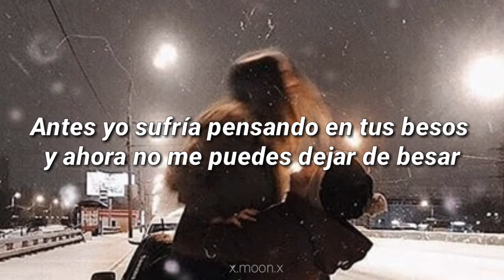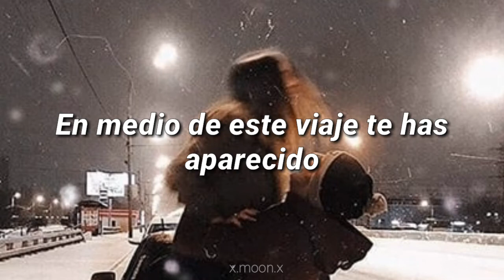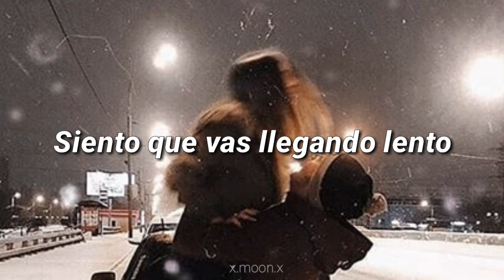Los Claxons— Maldita Felicidad //Letra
Holaaaa (:

Pueden pedir alguna canción que quieran.🌠